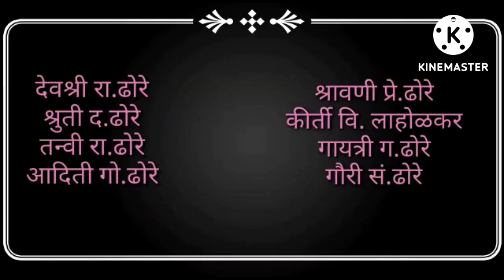हर घर तिरंगा हा उपक्रम बाबासाहेब धाबेकर विद्यालय बार्शीटाकळी,विद्यार्थ्यांनी सोनगिरी येथे सादर केला